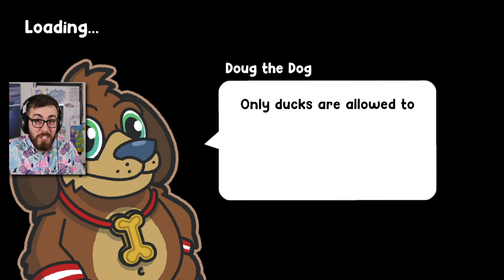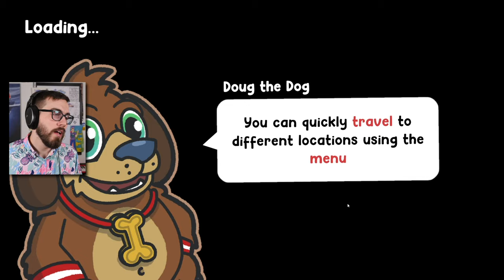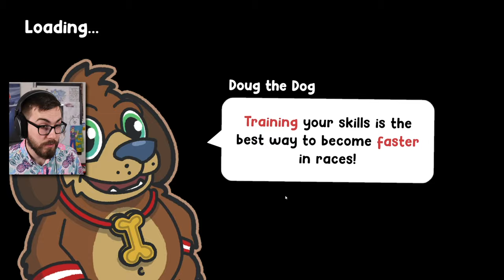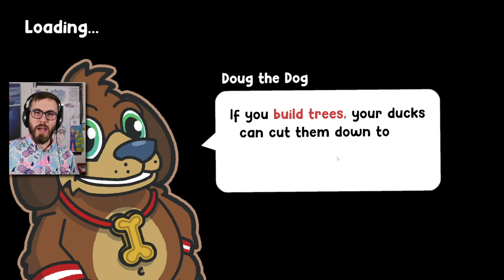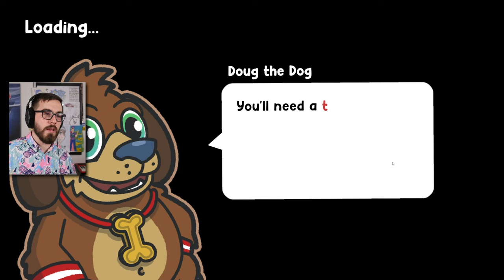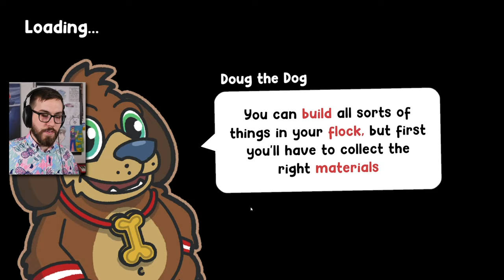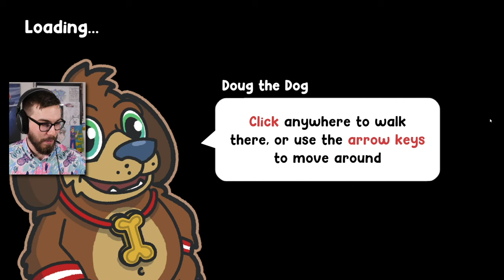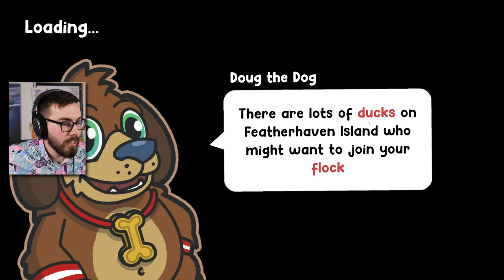Defeating the CHAMPION DUCK! (Duck Life 9: The Flock #3)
Let's beat the Duck Life 9 demo! Time for some RIGOROUS training to become the best duck this world has ever seen!